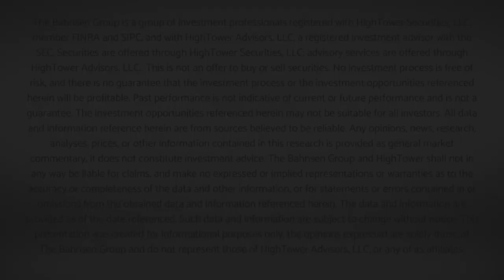The DC Today - Thursday October 20, 2022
UK Prime Minister, Jobless Claims Report, Existing Home Sales Report for September, and much, much, more broken down today by the very talented, Trevor Cummings.